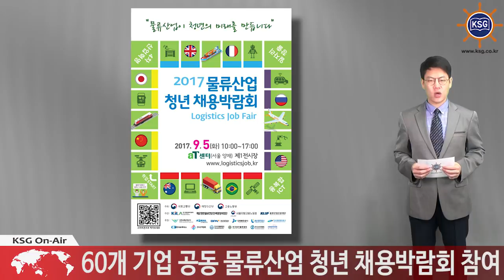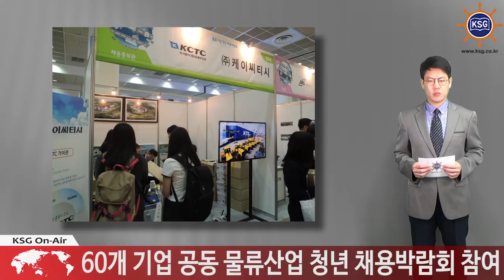항만·물류기업, 청년 구직자 현장채용 나선다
물류산업 채용박람회 5일 서울 양재동 aT센터서 개최
60개 기업 공동 물류산업 청년 채용박람회 참여

항만물류관련 공공기관과 민간기업들이 청년 일자리 창출을 위해 팔을 걷었습니다.

해양수산부는 국토교통부 고용노동부와 공동으로 주최한 물류산업 청년 채용박람회가 5일 서울 양재동 aT센터 제1전시장에서 열렸다고 밝혔습니다.

이번 박람회는 새 정부의 일자리 창출 기조에 부응해 물류분야 기업과 구직자 간 일자리 연계를 활성화하기 위해 마련됐습니다.

이날 참가기업은 현대상선 고려해운 등 주요 선사를 비롯해 한진 KCTC 동방 등 주요 항만물류기업까지 국내 굴지의 물류기업들이 청년 일자리 채용에 나섰습니다. 이 외에도 4대 항만공사 및 관련 공공기관과 스타트업 등 60여개의 기업이 이번 박람회에서 자리를 빛냈습니다.

특히 올 하반기 합동채용을 추진하는 4대 항만공사는 이번 박람회에서 ‘통합채용 설명회’를 개최해 항만공사 취업을 준비 중인 구직자들의 갈증을 해소했습니다.